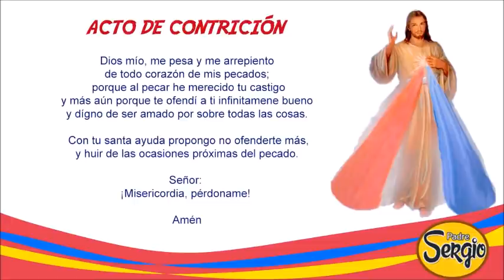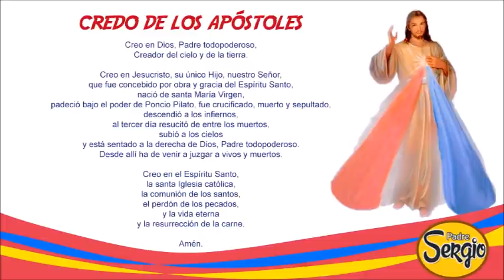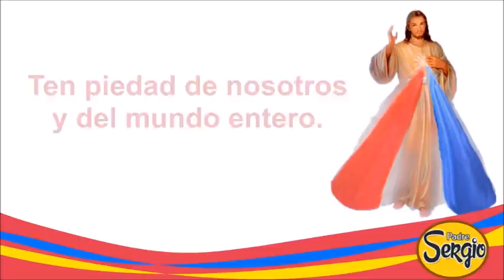Coronilla de la Divina Misericordia Domingo 26 de Junio del 2022